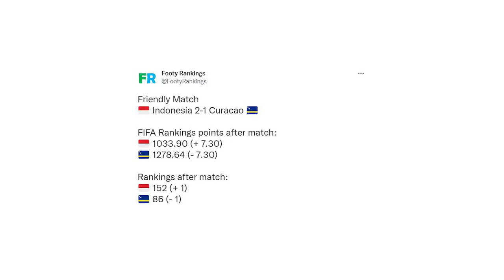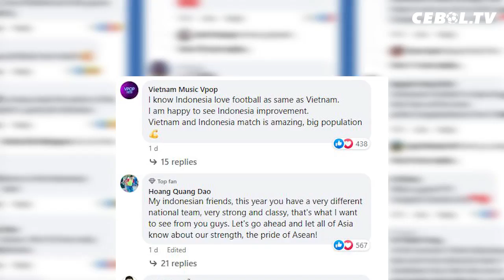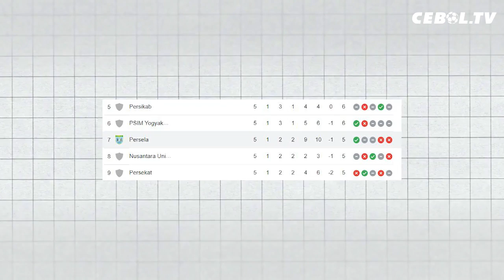Erik Thohir Akuisisi Klub Liga Inggris | 2 Kemenangan Timnas Sisorot FIFA | Fakri Husaini Dipecat